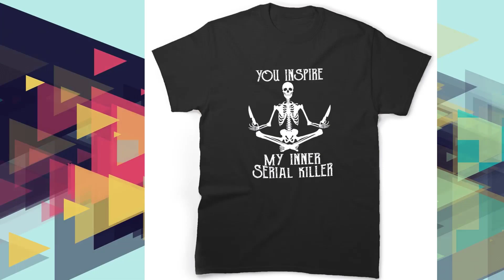My Inner Serial Zodiac Killer Shirt Horror Skeleton Graphic Tee Sarcastic